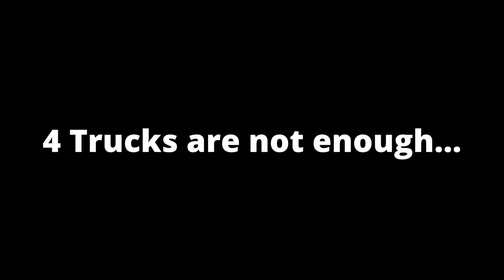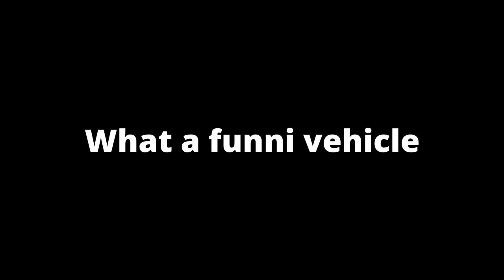Tow Truck Towing Tow Truck Towing Tow Truck Towing Tow Truck Towing Tow Truck (Roblox Jailbreak)